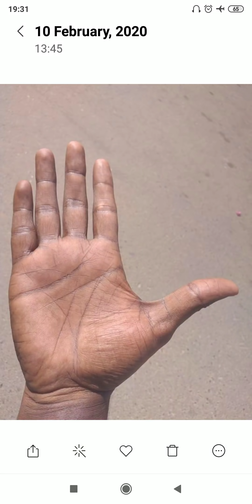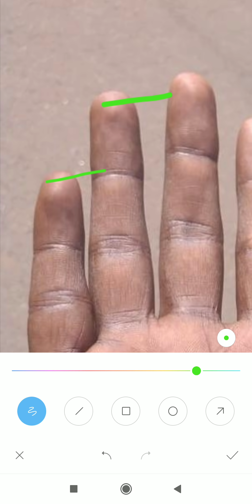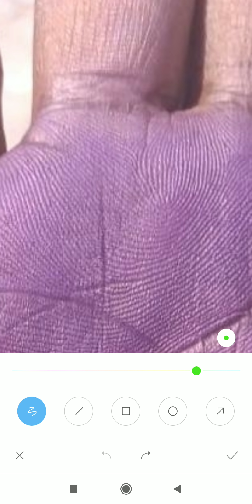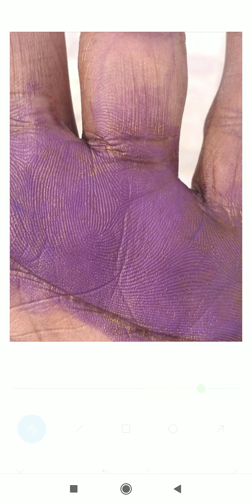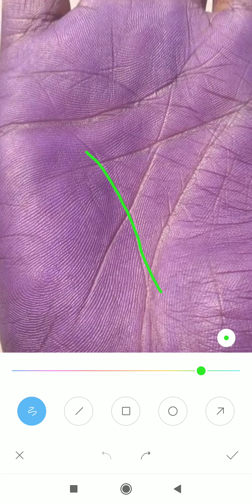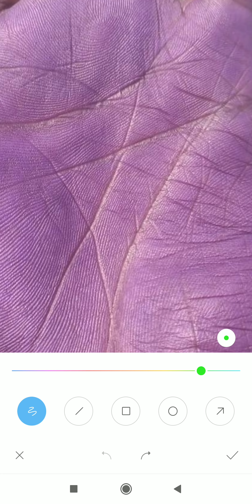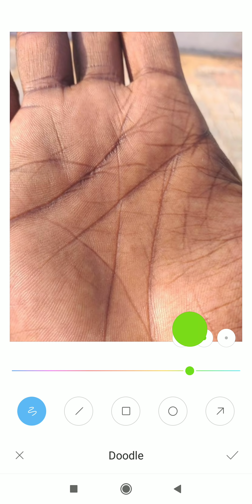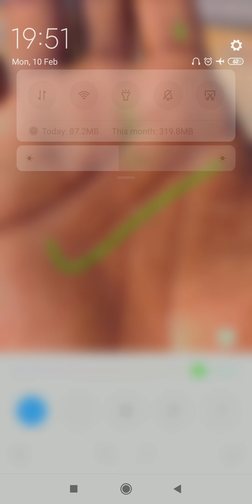मेरे जीते जी क्या में घर बना पाउँगा? अभी बैंक बैलेंस जीरो हैं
*4 to 5 days* of Waiting period for a video to upload.